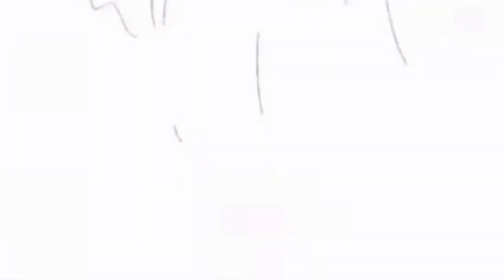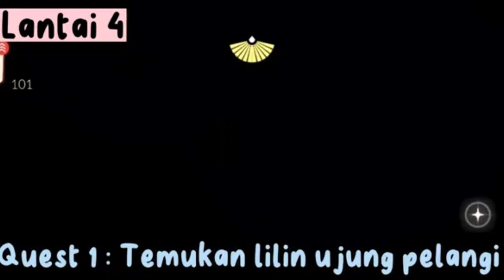Misi Harian Sky Hari Ini Di Vault of knowledge | Sky Children Indonesia | Atsui Hi